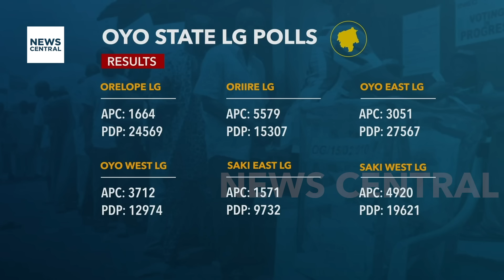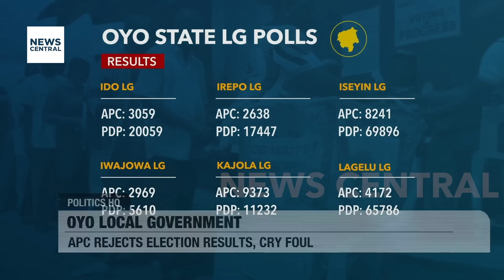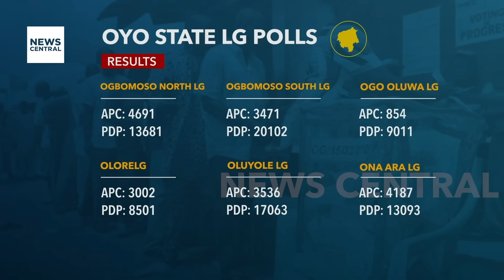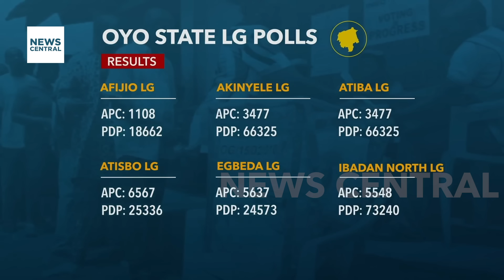Crisis in Nigeria's PDP: Mass Defections and Claims of Internal Sabotage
In this episode of Politics HQ, we explore the severe crisis shaking Nigeria's opposition party, the PDP, particularly focusing on its Imo State chapter. The resignation of former Governor Emeka Ihedioha has triggered a cascade of departures, raising questions about the party's future stability. Amidst these internal struggles, we also cover the PDP's sweeping victory in the Oyo State local government elections, despite the APC's claims of electoral misconduct. This episode features insightful interviews with key political figures, including Abdul-Azeez Olajide Adediran, Lagos PDP gubernatorial candidate, and commentary on the potential road to recovery for the PDP. Join us as we analyse the implications of these events for Nigeria's political landscape.